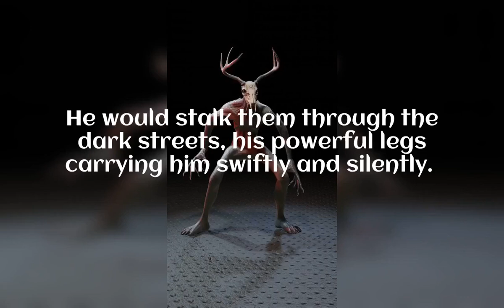Yifan Xu wendigo transformation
Yifan Xu was a seventeen-year-old boy living in Montreal, Quebec, Canada. After eating a raw human flesh one day, Yifan felt a strange sensation growing inside him. The next day, as he was showering in his bathroom, Yifan began to transform into a wendigo. He could feel his body changing, growing taller and thinner, his nails becoming sharp claws and his eyes glowing red.

Yifan accepted his new existence as a wendigo, and at night he would hunt humans as his victims. He would stalk them through the dark streets, his powerful legs carrying him swiftly and silently. His sharp claws and teeth would rip through the flesh of his prey, and he would feast on their blood and bone.

Yifan was stuck as a wendigo forever, condemned to an eternity of hunting humans and never being able to return to the life he once lived. He was lost in a world of darkness and fear, but he accepted his fate with a stoic resolve. It was his burden to carry, and he accepted it without complaint.
Using playground ai to generate the scenarios